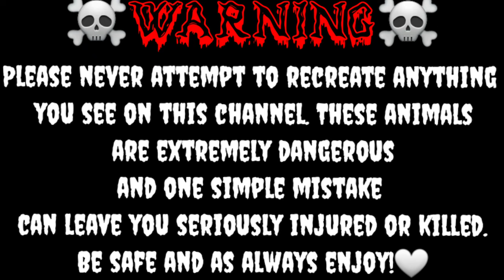Snake Shed Sunday Returns... Again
return and new look for snake shed Sunday, I hope you guys enjoy.

had to edit some things out for copyright reasons.

West wild world socials

socials for artists:
(KADO)